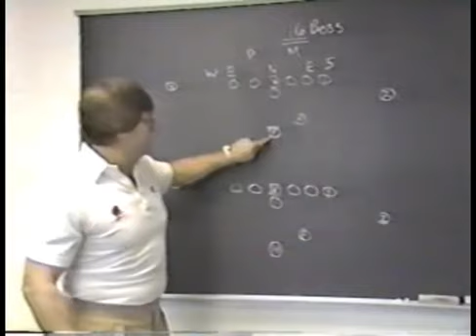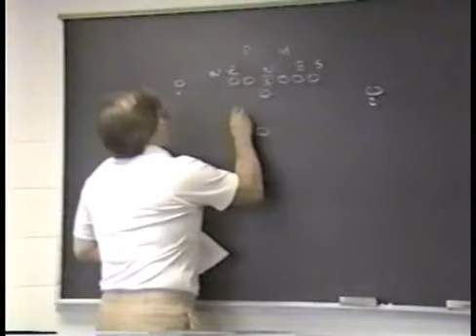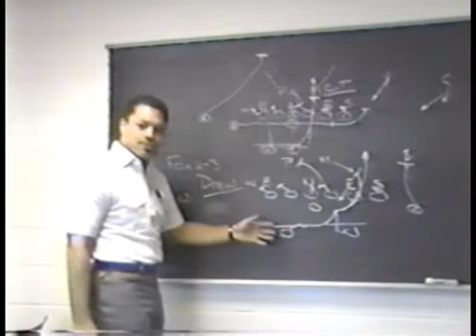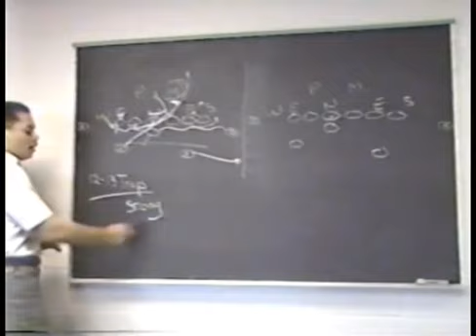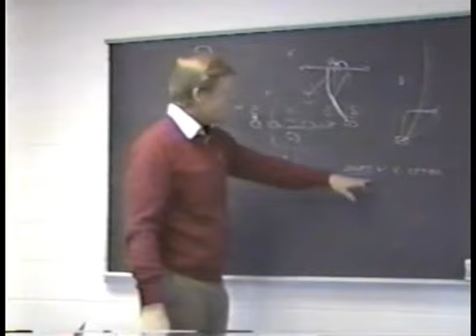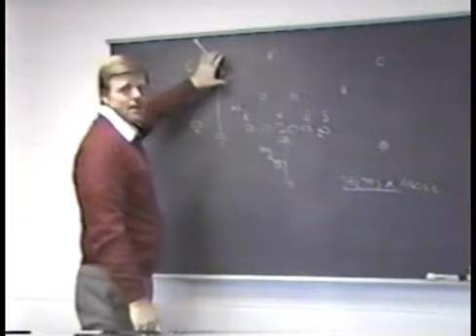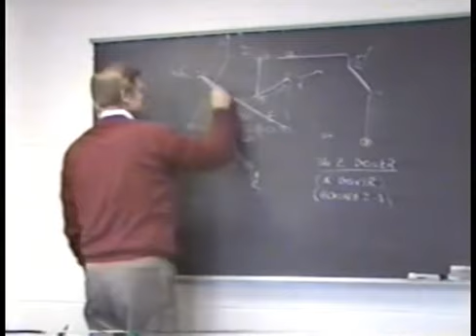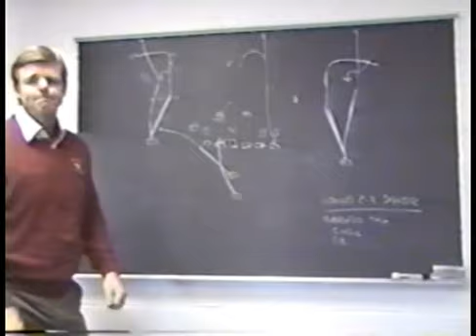Cincinnati 1988 WCO Install